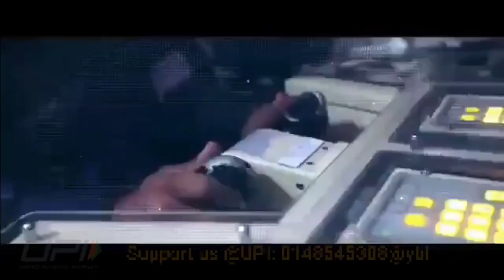Hindustan Shipyard Limited(HSL) to upgrade INS Sindhukirti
Indian Navy’s Conventional Submarine

Indian Navy has 15 diesel attack conventional Submarine in its service which includes: 4 Kalvari or scorpene class, 7 Sindhughosh or Kilo class and 4 Shishumar or Type 209 class submarines. Under Project 75, two more Kalvari class submarine will be commissioned into Indian Navy. In December 2022, the 5th Submarine of Scorpene class was handed to Indian Navy and the 6th and last submarine of this class is undergoing sea trials and is expected to be commissioned in the year 2024.

There are even reports for follow-on orders of the Scorpene class submarine which is a logical step towards boosting the Indian Navy’s under water capability.

Kilo class submarine upgrade

Indian Navy is upgrading its Kilo class submarines, which are being put through the Medium Refit Life Certification (MRLC) process to extend their service life.

Indian Navy had signed a contract with Russia to extend the service life of its four Kilo class submarines. The extensive refit was pegged at Rs 5,000 crore under Project 08773. The upgrade will not only extend the life of the boats but will also upgrade their combat potential. The first submarine to be sent was the INS Sindhukesari that will be fitted with Klub land attack cruise missile. As per latest reports, the INS Sindhuratna which is undergoing a protracted “refit-cum-life extension” upgrade Russia and is planned to join Indian Navy in February. It is the second of the four old Russian Kilo-class submarines planned to undergo the modernisation upgrade.

INS Sindhukirti Upgrade

Ministry of Defence, on March 13, 2023, signed a contract for Normal Refit of Sindhukirti Submarine at Hindustan Shipyard Limited (HSL), Visakhapatnam at an overall cost of Rs 934 crore. Sindhukirti is 3rd Kilo Class Diesel Electric Submarine. After completion of refit, Sindhukirti will be combat worthy and will join the active submarine fleet of the Indian Navy. The project involves more than 20 Micro Small and Medium Enterprises (MSMEs) and would lead to employment generation of 1,000 mandays per day for the project duration.

This refit has been offloaded to develop alternate repair facility for submarines and is a further step towards undertaking Medium refit with Life Certification at HSL

In the year 2015, HSL had successfully delivered the INS Sindhukirti after the Medium Repair-cum-Modernisation. The PSU has acquired significant expertise, capabilities & skill set and developed specialized infrastructure/facilities & technical documentation required for undertaking refits of EKM Class Submarines of Indian Navy. It is the only shipyard having covered ‘Building Dock’ where refits of two EKM submarines can be undertaken simultaneously. This has been done with a view to obviate dependence on any foreign shipyard for refit of EKM Submarines.